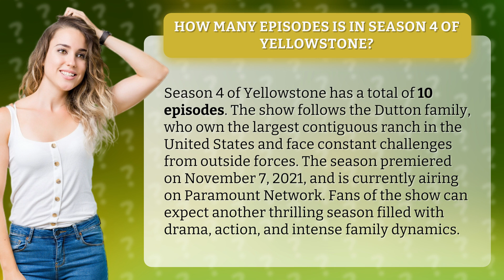How many episodes is in season 4 of Yellowstone?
Get ready to saddle up for the most exciting ride of the year! Season 4 of Yellowstone is here and it's packing a punch with 10 thrilling episodes. Follow the Dutton family as they navigate through the challenges of owning the largest ranch in the US and face constant battles from the outside world. With the season premiering on November 7, 2021, the action-packed drama is currently airing on Paramount Network. Brace yourself for intense family dynamics, heart-pumping action, and a rollercoaster of emotions. Don't miss out on the ride of a lifetime - tune in to Yellowstone Season 4 now!